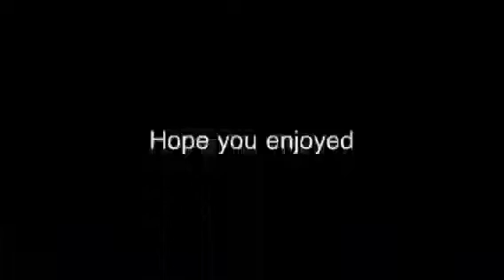Black ops ASP montage